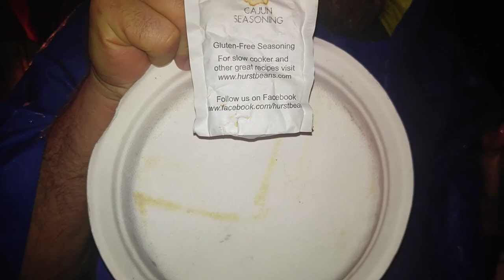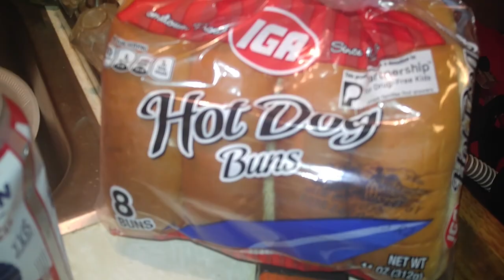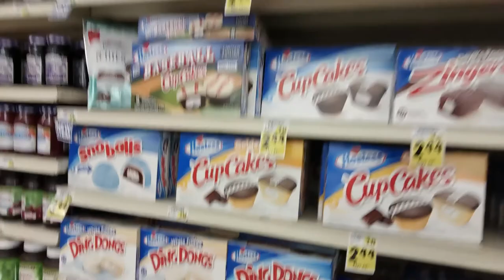The Mister Kitty Cooking Show #4: grilled chicken and bratwurst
Starring Mister Kitty. Special Guest: Chad Riden. Also featuring Eric Riden.